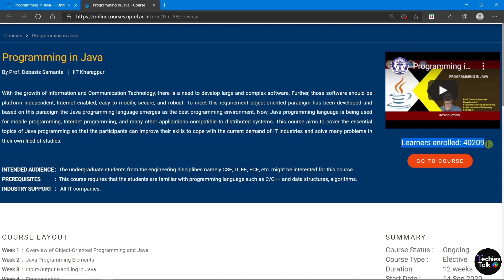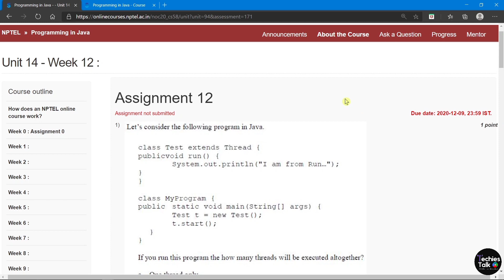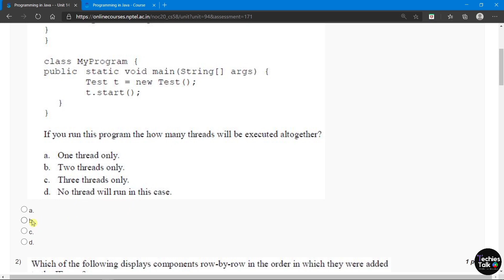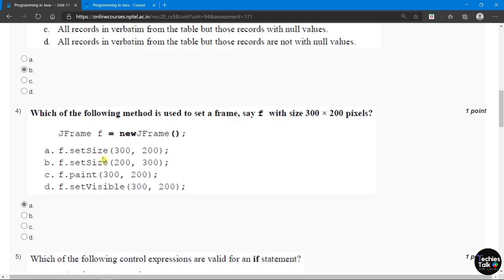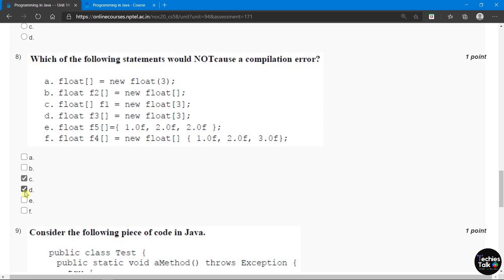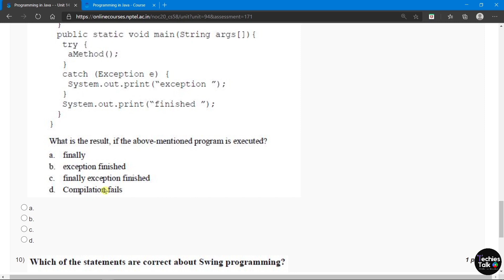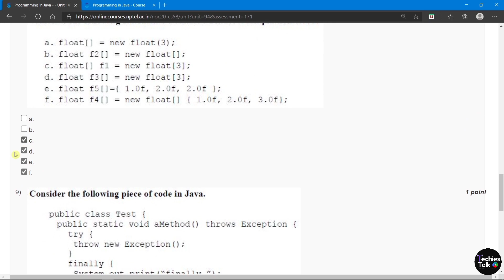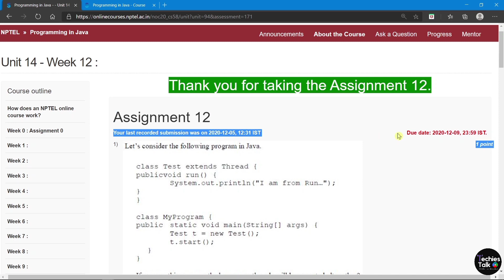NPTEL Programming in Java Week 12 Quiz Assignment Solutions || August 2020 || Swayam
COURSE LAYOUT
Week 1  :  Overview of Object-Oriented Programming and Java
Week 2  :  Java Programming Elements
Week 3  :  Input-Output Handling in Java
Week 4  :  Encapsulation
Week 5  :  Inheritance
Week 6  :  Exception Handling
Week 7  :  Multithreaded Programming
Week 8  :  Java Applets and Servlets
Week 9  :  Java Swing and Abstract Windowing Toolkit (AWT)
Week 10 : Networking with Java
Week 11:  Java Object Database Connectivity (ODBC)
Week 12:  Interface and Packages for Software Development

If u have doubt in any of the solution please ask...